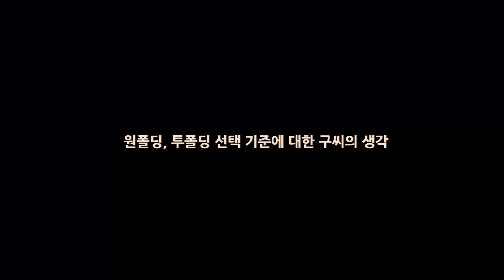(SUB)텐트트레일러, 폴딩트레일러 사야하는 이유, 사면 안되는 이유, 장단점 완벽 분석, 구씨의 추천은??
안녕하세요 구씨입니다
오늘은 봄, 여름, 가을, 겨울을 텐트트레일러와 캠핑 하면서 느꼈던
장점과 단점에 대해 이야기 해보려 합니다

폴딩트레일러를 구매하려는 분들은 이영상을 보고

사야할지 말아야 할지 꼭 고민해 보세요
그리고 여러가지 제품들이 많으니 가까운 매장에 가셔서

비교분석 각종 프로모션의 혜택을 잘 받는게 좋습니다

촬영
a6400, 1018, 1655G, HLG2
마이크
BSM2000

*영상에 나오는 제품들
*파트너스 활동을 통해 일정액의 수수료를 제공 받을 수 있음